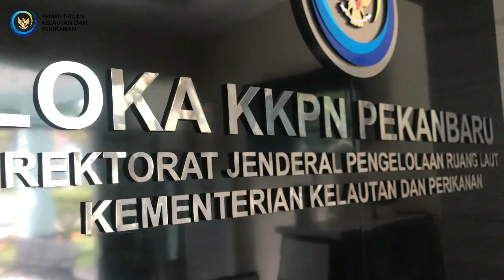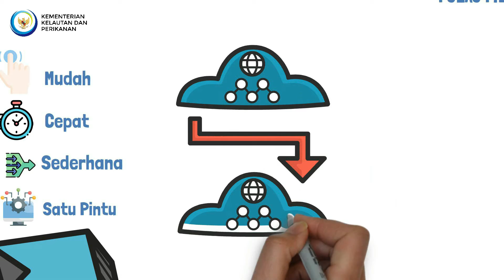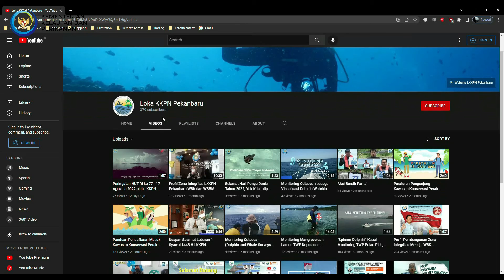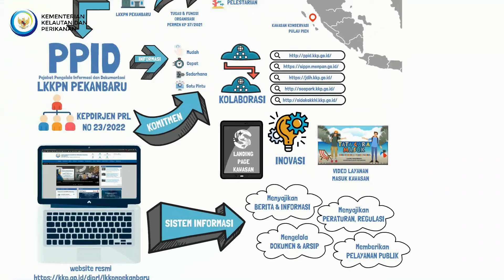Inovasi Keterbukaan Informasi Publik PPID/Pejabat Pengelola Informasi & Dokumentasi LKKPN Pekanbaru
Yuk teman-teman SahabatBahari kita ajukan informsi dan permohonan data ke LKKPN Pekanbaru... Informasi kita "Mudah, Cepat, Sederhana, dan Satu Pintu"

Yuk tetap jaga laut kita, lestarikan dan kebermanfaatannya bagi kita akan semakin terasa...